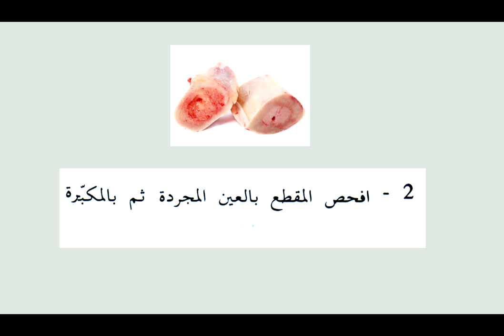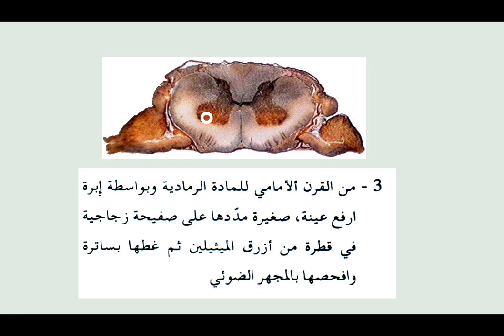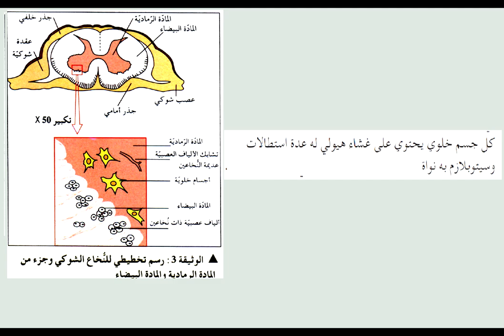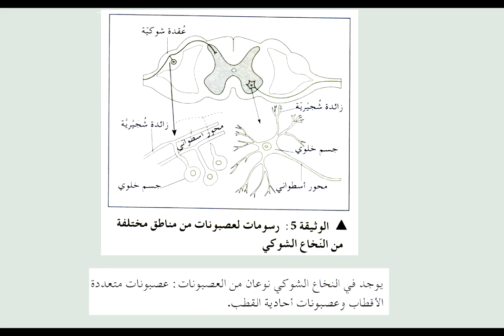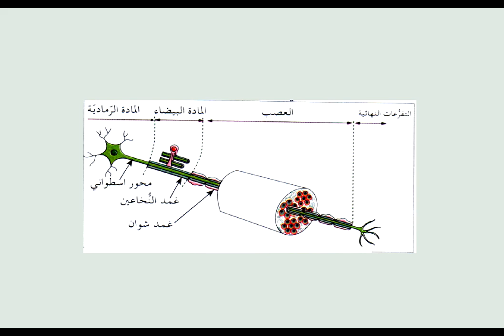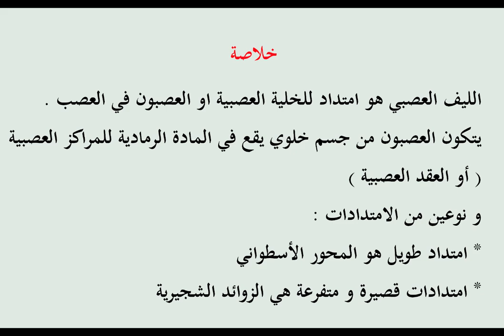الدعامة الخلوية للرسالة العصبية السنة الأولى جذع مشترك علوم وتكنولوجيا